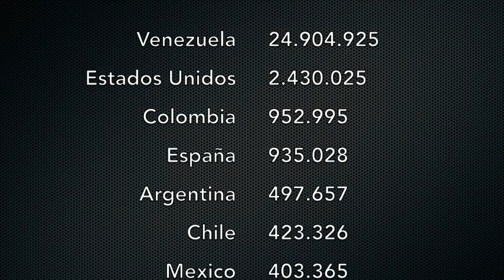Venezuela - Trabajadores de Firestone producen sólo 23% de su capacidad - VPItv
Trabajadores de Firestone en Valencia, estado Carabobo, protestaron este miércoles por los bajos salarios que devengan. Además, aseveran trabajar sólo tres veces semanales, haber perdido beneficios y contar con mucho menos personal.